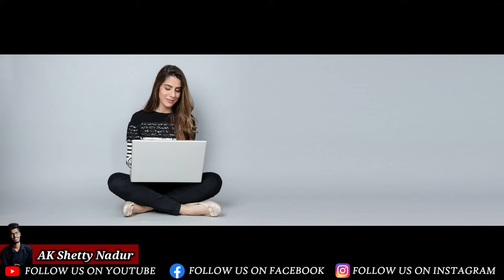ಈ ಮಾತುಗಳೇ ಸೋತ ಹೃದಯಗಳಿಗೆ ಸಂಜೀವಿನಿ | kannada motivational videos by ak shetty nadur | inspirational